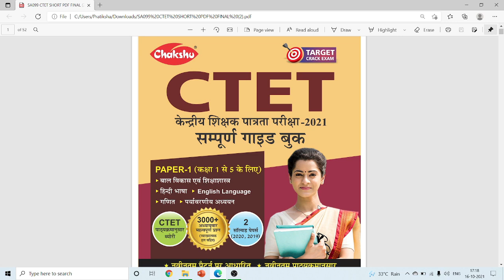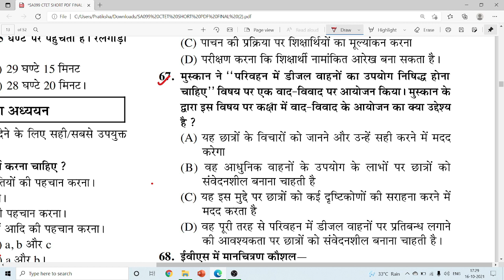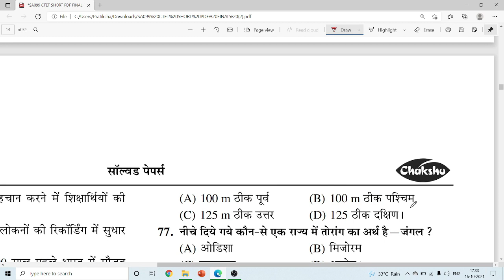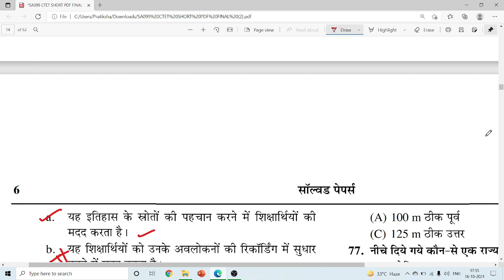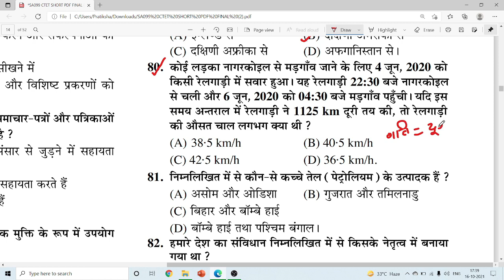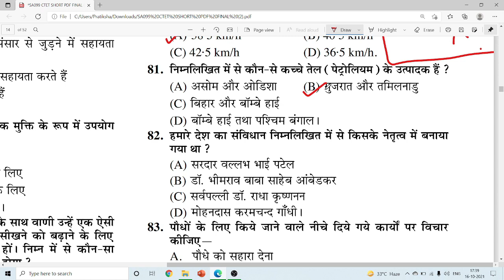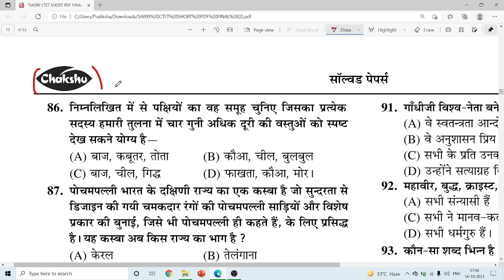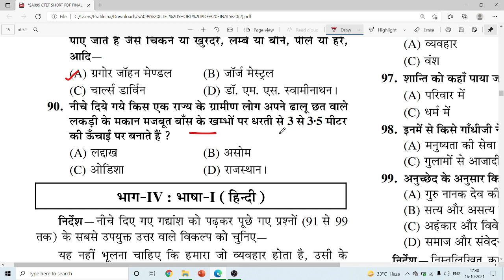EVS FOR CTET 2021 | PAPER 1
Amazon Link
• CTET COMPLETE GUIDE BOOK 2021
• CTET  Bal Vikas
• CTET Hindi
• CTET Paryavaran Adhyayan
• CTET English
• CTET MATH
• CTET Sanskrit
• CTET Practice Set
• CTET PREVIOUS YEAR SOLVED PAPERS (1-5)